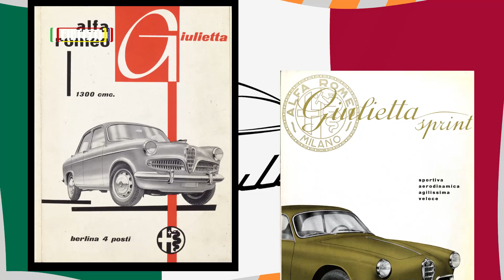¡Llega el OPEL Grandland 2024!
70 años de la Alfa Romeo Giulietta y Opel actualiza su SUV tope de gama.